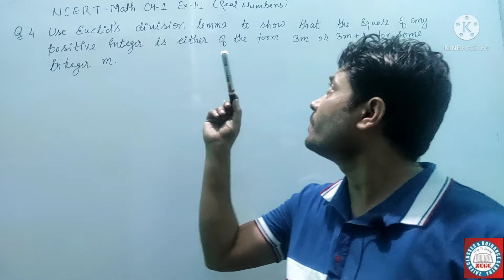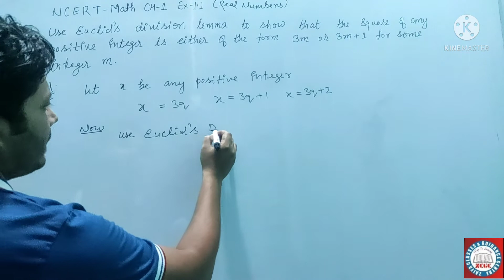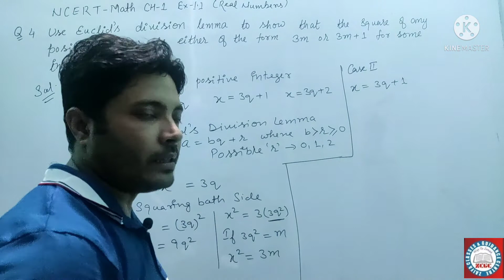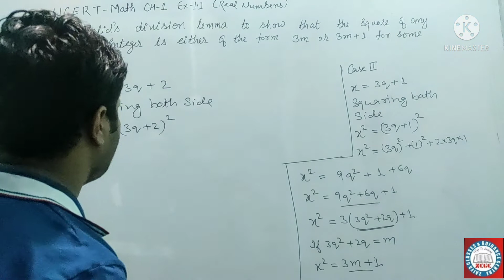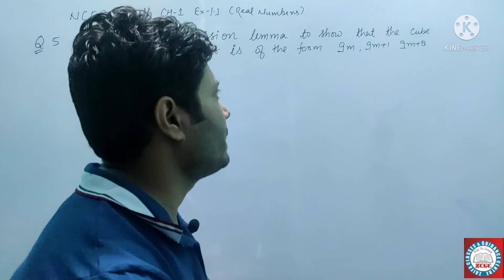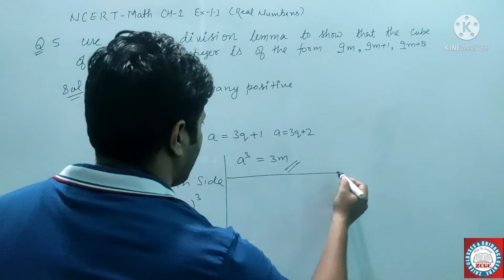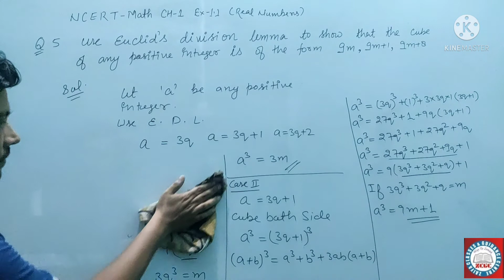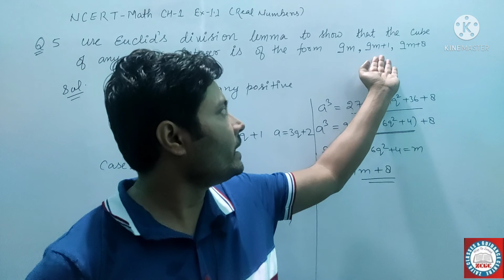Real Numbers Class 10 Maths Chapter 1 Exercise 1.1 Q.4 Q.5 NCERT Solutions & Hints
Real Numbers Class 10 Maths Chapter 1 Exercise 1.1 Q. 1 NCERT Solutions & Hints

Ex 1.1 Chapter 1 Class 10 Maths NCERT Solutions Detailed answers of  the Questions: 4 & 5  in Chapter 1 maths class 10 Real Numbers Exercise 1.1 provided in NCERT Textbook.

Q.4 Use Euclid’s division lemma to show that the square of any positive integer is either of the form 3m or 3m + 1 for some integer m.

Q.5 Use Euclid’s Division Lemma to show that the cube of any positive integer is either of the form 9m, 9m + 1 or 9m + 8.